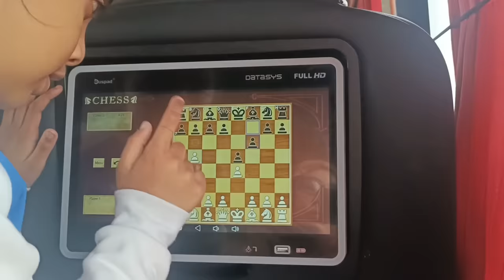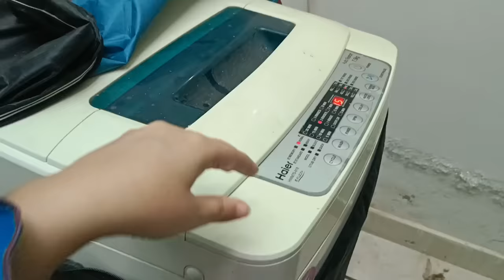My First Household Routine after tour | Chicken kababish Handi | My Busy Lunch or Breakfast Routine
Dm on Instagram for Paid promotions or PR's
my Instagram I'd:

Today I will share my full day routine after tour.
we are back guys
back to home
chicken kababish Handi recipe
traveling from Lahore to khanewal

Chicken snacks recipes, lunch Box Preparations for busy moms.
lunch Box Ideas, lunch Box recipes
Tiffen box recipes, recipes for kids
vegetable Recipes , My Morning Routine
My lunch menu? Our Lunch Menu.
chicken recipes, Dinner Recipes
Lunch Menu, Lunch Recipes
without Oven recipes , Breakfast Recipes , easy Ramzan recipes, Ramzan drink recipes, healthy Ramzan recipes. easy baking recipes
daily routine vlog, my household routine.
Pakistani family vlogs, Pakistani vlogger Alia
Alia Mubashir vlogs , Easy Recipes, Alia Mubashir Foods, asma Rani vlogs, asma Rani Punjabi, kainat Faisal. kanwal Aftab, zulqarnain sikander, ducky Bhai, daily routine, village food secrets, Natasha waqas
Easy Breakfast Recipes, easy Lunch recipes, easy dinner recipes. baby food recipes
6 months baby food recipes. 2 years baby food recipes.
healthy lunch box recipes for kids
lunch Box Ideas, lunch Box Preparations
frozen items for busy moms
easy baking recipes for beginners
My daily routine with my daughter
my breakfast Recipes, my breakfast routine
daily Routine with my kid. Inspiring vlogs.
motivational vlogs. Vlogs for house wives
How I manage my house and daily routine
My Morning to Evening Routine, Daily Household vlog
How I Organized my home and kitchen
Daily Cooking routine, Kitchen Tips and Tricks
Recipes sharing Vlogs. How to Earn Money Online. How to make Money from YouTube.

lunch Box Ideas k Liye Yahan click krain.